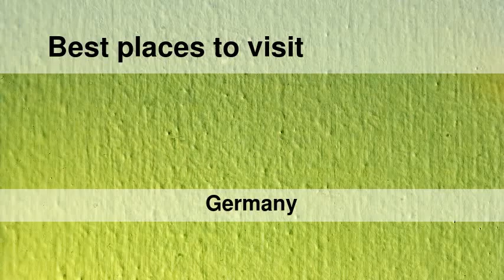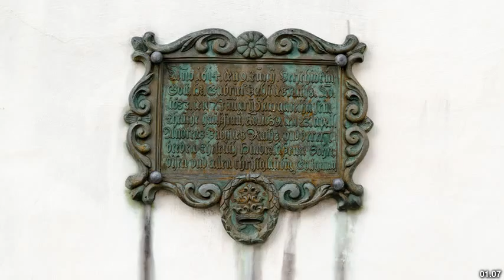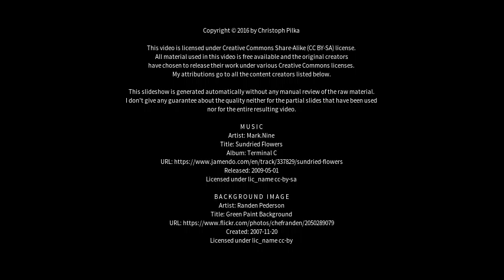Best places to visit